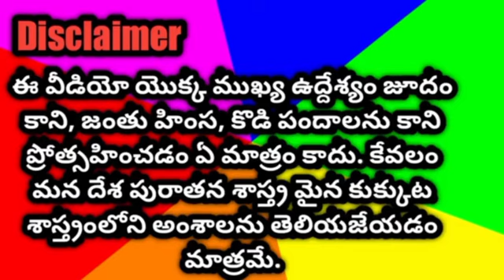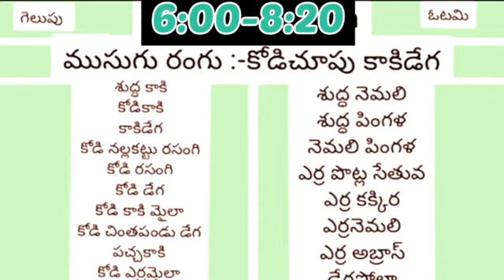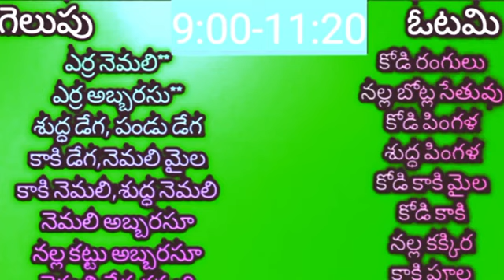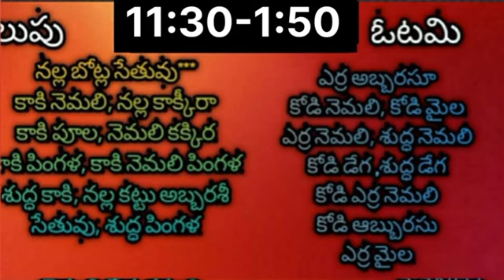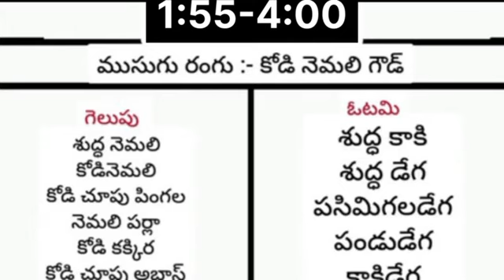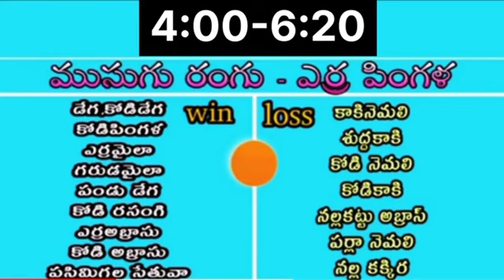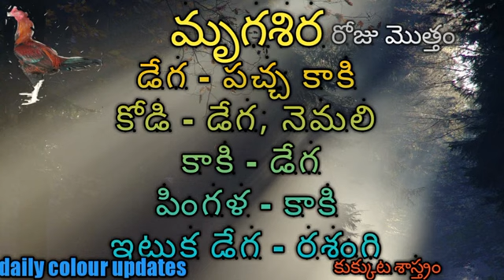28 Jun 22 kukkuta sastram winning colour || today colour update 🐓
28 Jun 22 kukkuta sastram winning colour || today colour update 🐓